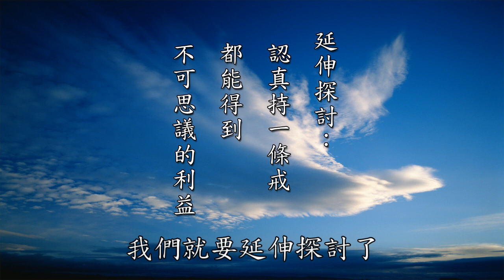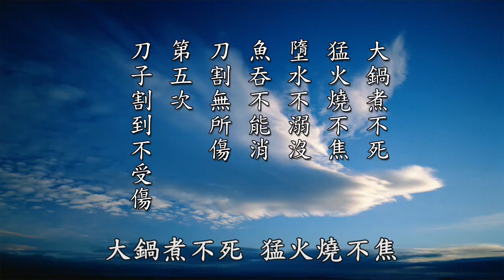黃警官講因果與安世全書精華節錄 薄拘羅尊者．精進無病第一尊 劫前因緣道本生